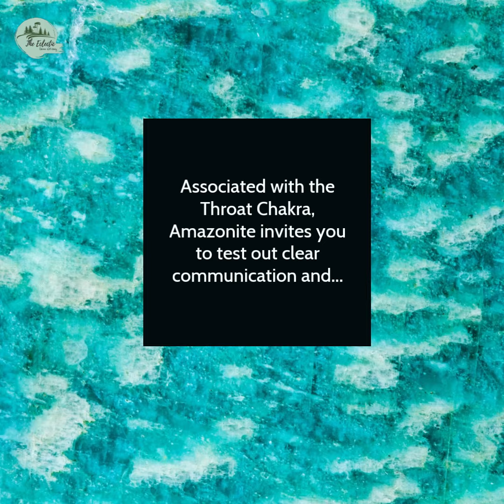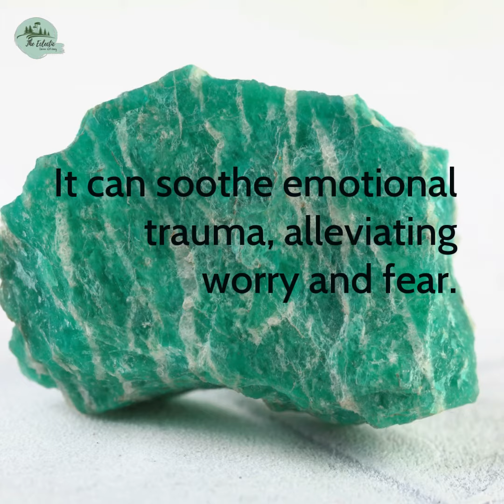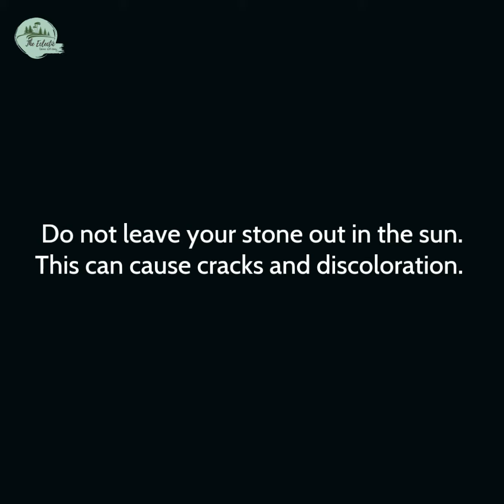Amazonite!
This is a wonderful stone and I hardly ever hear anyone talking about it! I thought it deserved some attention!

Amazonite Associations:

Chakras - Heart Chakra & Throat Chakra

Zodiac - Virgo

Planet - Uranus

Element - Earth & Water

Vibration - Number 5 ( Crystal vibration is the natural vibrational energy that is present in each crystal and stone. It is the energy signature.)
432 Hz - According to music theory, A=432 Hz is mathematically consistent with the universe. 432 Hz  has an excellent influence on spiritual development of the listeners.  For more inner peace listen to 432 Hz music.

Amazonite typical colors - Green with cream veins.

Amazonite is an excellent stone for those who are in positions of conflict resolution or who need to speak their truth more effectively.

Amazonite supports the grieving process, as it helps to release grief from the emotional body creating balance and facilitating the constructive expression of what may have been left unsaid.

Healing with Amazonite:
♥ Inspires truth ♥ Sincerity ♥ Honour ♥ Self-love ♥ Communication ♥ Eloquence ♥ Integrity ♥ Trust ♥ Clairvoyance ♥ Clarity ♥ Prophecy ♥ Psychic vision